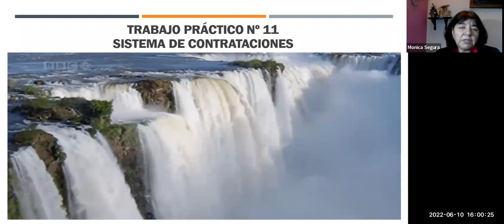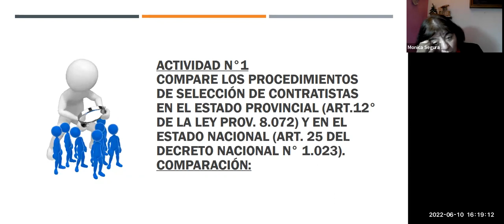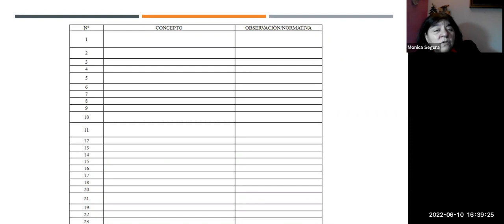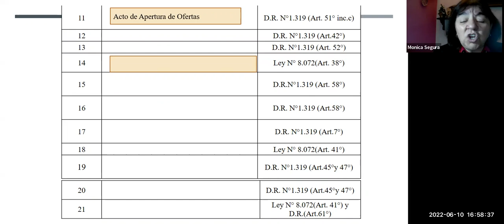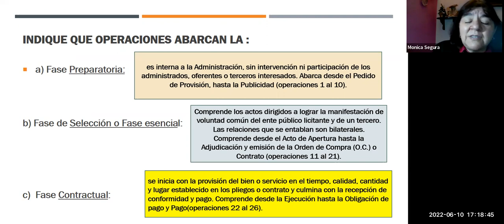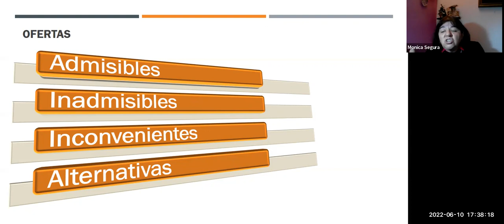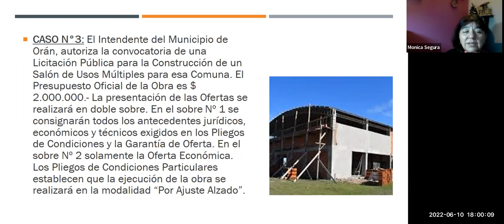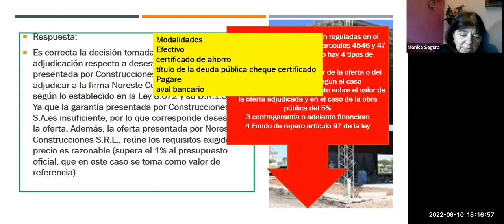CONTA PUBL C16 PROF SEGURA (10JUN22)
Esta clase la subió la profe.